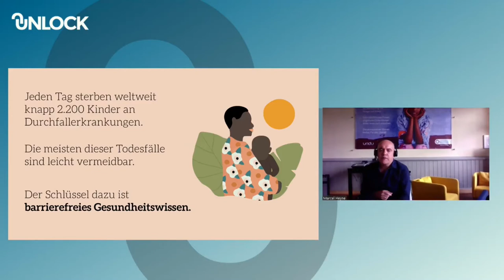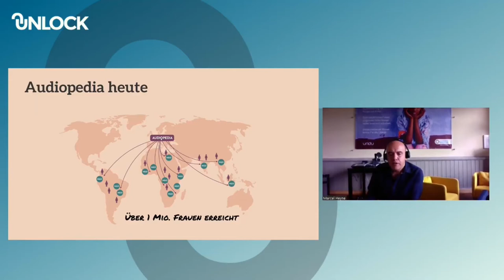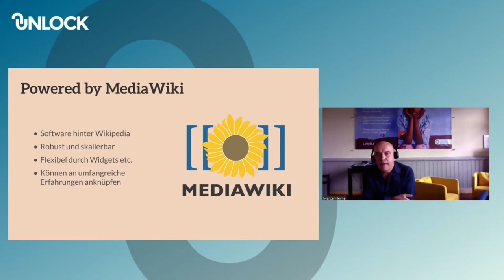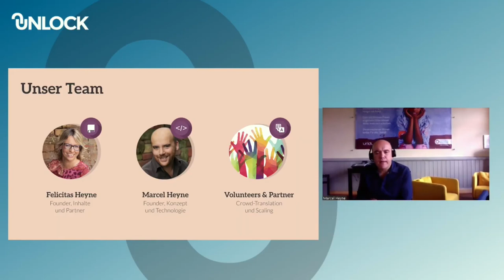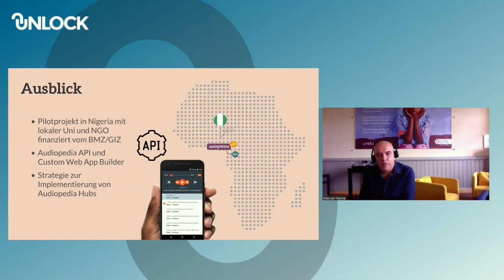UNLOCK Demo Day 2020 - Audiopedia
Am 04.11. fand der Demo Day 2020 des UNLOCK Accelerators statt. Der UNLOCK Accelerator ist ein Förderprogramm von Wikimedia Deutschland e.V., das Projekte mit Konzepten und Ideen für Freies Wissen fördert. Über 50 Teams hatten sich Anfang des Jahres mit ihren Projekten beworben, fünf davon haben es ins Förderprogramm geschafft. Beim Demo Day hatten die teilnehmenden Teams die Gelegenheit ihre funktionsfähigen Prototypen, die sie während des dreimonatigen Förderprogramms entwickelt haben, vorzustellen.

In diesem Video präsentiert das Team Audiopedia ihren Prototypen:
Audiopedia ist ein offenes, kollaboratives Projekt, um hörbares Wissen zur Verfügung zu stellen. Zwei Bestandteile sind dafür entscheidend: Freie Inhalte und freie Technologie.